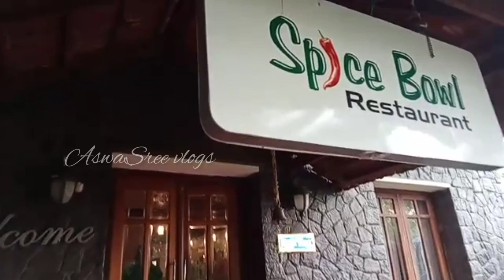Evening Day Out Vlog @Eco Garden Resort!!! Cheruthuruthy /Thrissur||AswaSree vlogs